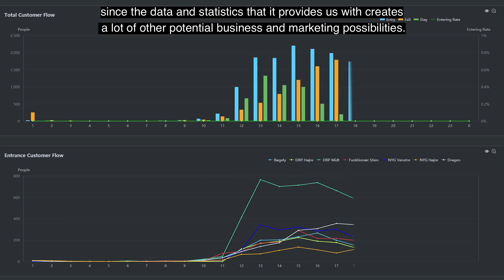Dahua DACH - Coronavirus: Vergnügungspark Bakken in Dänemark entscheidet sich für Pandemie-Lösung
Bakken, der älteste Vergnügungspark der Welt und seit 1583 im Besitz der dänischen Regierung, erhielt strenge Auflagen, um den Park wieder für Gäste zu öffnen. Die Parkverwaltung stand hierbei vor großen Herausforderungen, da Bakken ein offener Park als Teil eines ausgedehnten Waldgebietes ist. Aufgrund des vielseitigen Zutritts war eine Kontrolle des Besucherstroms deshalb bisher nicht möglicht.

Benötig wurde eine Lösung, die jederzeit die Anzahl der Parkgäste in Echtzeit verfolgt wie auch spezifische Daten aus den vergangenen Wochen bereitstellt. Die PCFC-Lösung von Dahua Technology, entwickelt zur Personenzählung und Personenflusskontrolle, erwies sich als die perfekte Wahl für den Bakken Park. Gleichzeitig tragen die intelligenten Analysefunktionen der Lösung langfristig dazu bei, die komplexen Prozesse und Abläufe im täglichen Betrieb weiter zu verbessern.